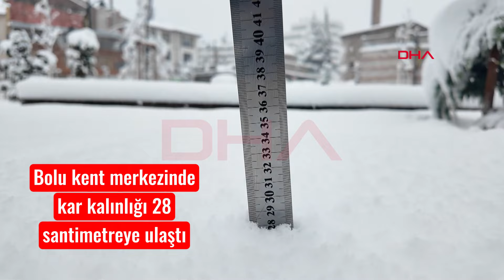Bolu kent merkezinde kar kalınlığı 28 santimetreye ulaştı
Bolu'da gece boyunca kar yağışı etkisini sürdürürken, sabah saatlerinde kent merkezinde kar kalınlığı 28 santimetreye ulaştı.

Oğuzhan EKE/BOLU, (DHA)